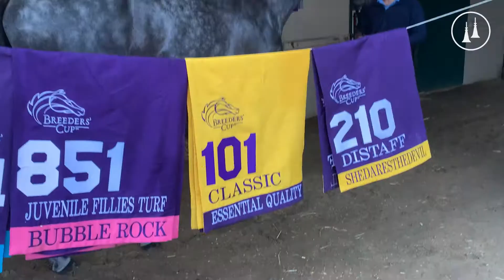Breeders' Cup 2021 3 Days Countdown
🏇 BC2021 NEWS UPDATE 🏇

We are 3 days away from BreedersCup2021 and AndrewBrown is on the scene at DelMar to give you the most up to date news and notes around the event all week long!